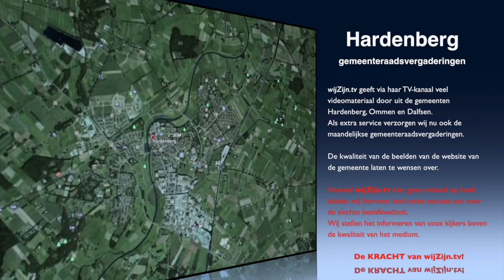Hardenberg: Raadsvergadering van 14 november 2016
Voorzitter: Peter Snijders
   AGENDA
1. Opening en mededelingen
2. Vaststelling agenda
3. Spreekrecht agendapunten
4. Actuele Vragenronde
   BESPREEKSTUKKEN
5. 2e Bestuursrapportage 2016, annex 12e begrotingswijziging 2016 en 2e begrotingswijziging 2017
6. Nota Grondexploitatie 2017
7. Begroting 2017 en meerjarenbegroting 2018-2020
8. Afronding begroting 2017 annex vaststelling 1e begrotingswijziging 2017 o.a. n.a.v. septembercirculaire 2016
9. Rondvraag
10. Sluiting